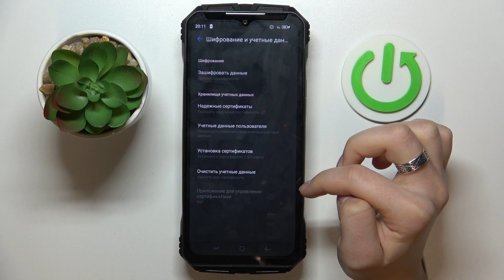DOOGEE V Max | Как выполнить сброс drm лицензий на DOOGEE V Max - Удаление надежных сертификатов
Сегодня мы покажем, как на устройстве DOOGEE V Max обойти защиту drm. Если вы хотите удалить пользовательские сертификаты на DOOGEE V Max, то в этом видео вы узанете, как это сделать. Для того, чтобы удалить все надежные сертификаты на DOOGEE V Max, внимательно посмотрите наше видео.

Как удалить все надежные сертиыикаты на DOOGEE V Max? Как сбросить drm защиту на DOOGEE V Max? Как удалить пользовательские сетрификаты на DOOGEE V Max?